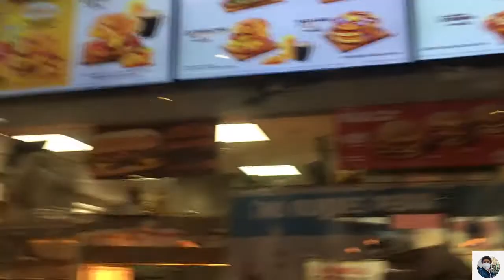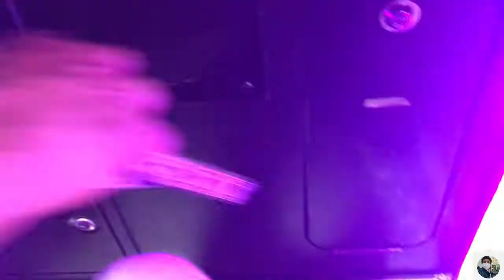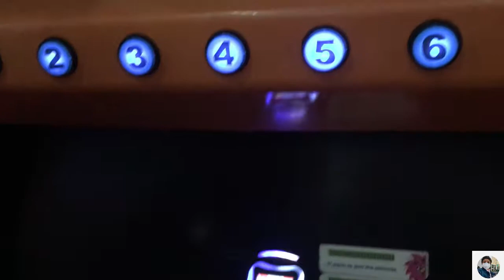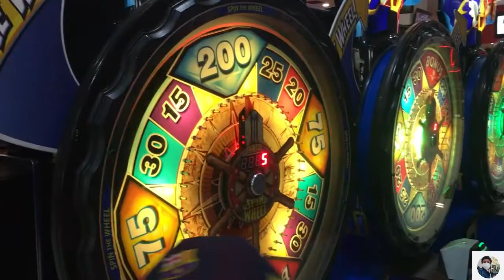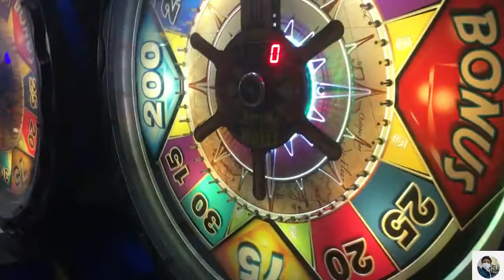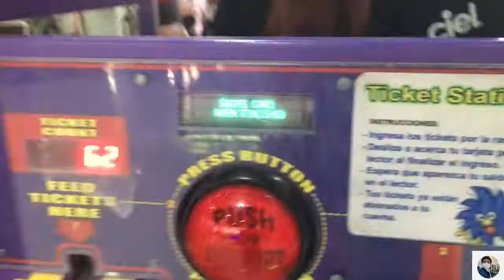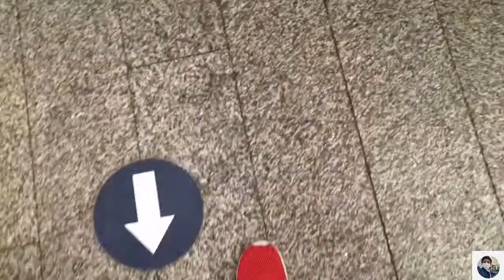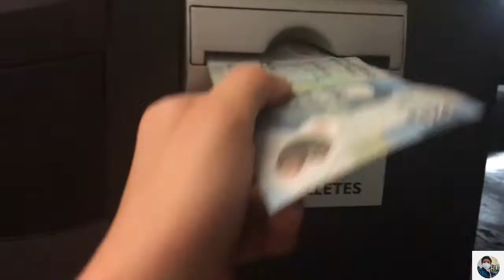Lugares para visitar en fin de semana - PARTE 1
Empezamos el día desayunando en´´ Burger King ´´y lo terminamos comiendo en ´´italianis´´ , con intermedio en´´ recórcholis .´´

ESPERO QUE LO DISFRUTEN XD

De JaviAIR Vlogs

Supervisado por un adulto antes de publicar.

Empezamos una serie sobre lugares que podrías visitar con tu familia en fin de semana, es probable que esta serie no tenga tantos capítulos durante la Pandemia .P orque muchos lugares están cerrados